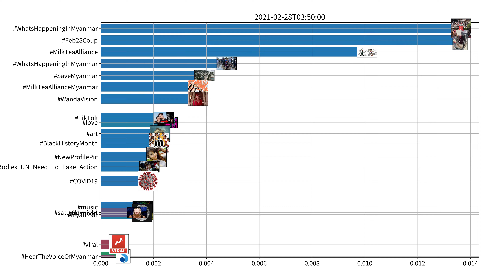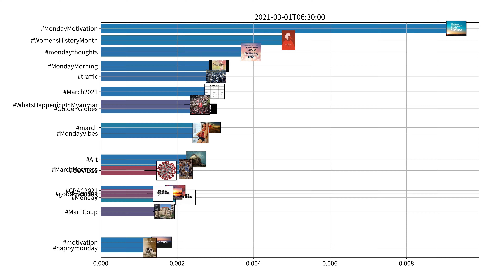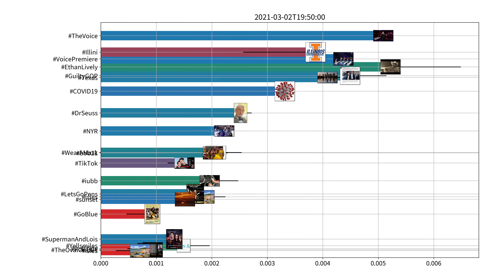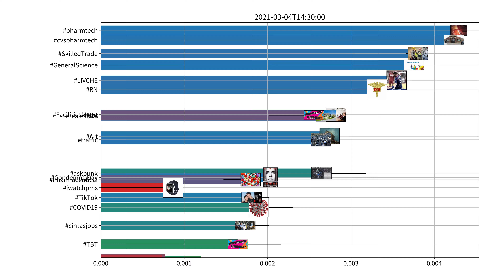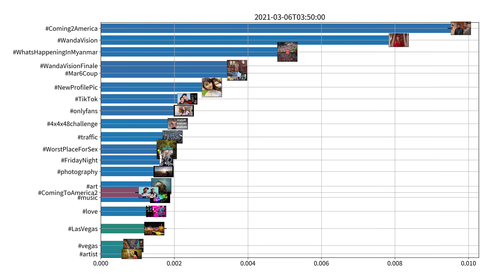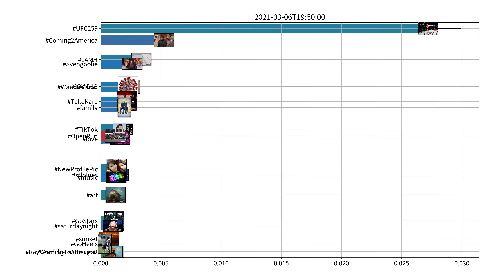Trending hashtags on Twitter, US, week of 02-28-2021